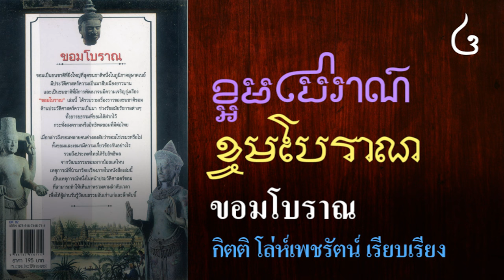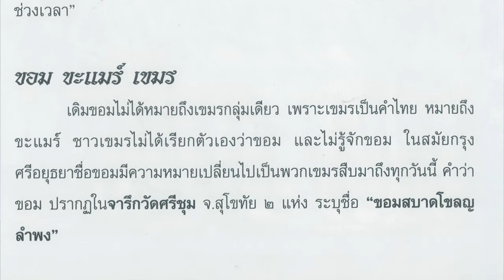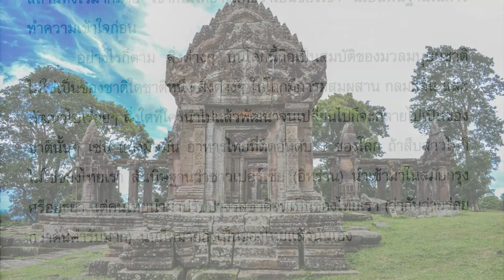Ep19 ขอมไม่ใช่เขมร (กัมพูชา) #2/2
ขอม ขะแมร์ เขมร เดิมขอมไม่ได้หมายถึงเขมรกลุ่มเดียว เพราะเขมรเป็นคำไทย หมายถึง ขะแมร์ ชาวเขมรไม่ได้เรียกตัวเองว่าขอม และไม่รู้จักขอม ในสมัยกรุงศรีอยุธยาชื่อขอมมีความหมายเปลี่ยนไปเป็นพวกเขมรสืบมาถึงทุกวันนี้ คำว่า ขอม ปรากฎในจารึกวัดศรีชุม จ.สุโขทัย 2 แห่ง ระบุชื่อ "ขอมสบาดโขลญลำพง"
           ในกรณีที่นักวิชาการนักประวัติศาสตร์บางท่านกล่าวว่า "ปราสาทต่างๆ เป็นของกัมพูชา เพราะดูจากศิลปะก็รู้แล้วว่าไม่ใช่ของไทย" หรือแม้แต่ระดับอาจารย์บางท่านที่จัดรายการวิทยุที่ผู้เขียนเคยได้รับฟังว่า "ปราสาทหิน
ต่างๆ เป็นแบบศิลปะขอม ก็ย่อมต้องเป็นขอมกัมพูชา" นับเป็นความคิดที่ผิดร้ายแรงมาก ที่สรุปแบบไม่ไตร่ตรองให้รอบคอบ เพราะศิลปะต่างๆ ย่อมมีอยู่ตามถิ่นฐานต่างๆ กระจัดกระจายผสมผสานกัน ต่างฝ่ายต่างรับเอาศิลป
วัฒนธรรมของอีกฝ่ายไปใช้ ถ้าเป็นอย่างที่นักวิชาการนักประวัติศาสตร์บางท่านพูด แบบนี้ที่ไหนมีศิลปะไทยก็ต้องเป็นของไทยใช่ไหม? แน่นอนย่อมไม่ใช่เช่นเดียวกับกรณีโรมัน (โรมันก็ไม่ใช่อิตาลี) ยุครุ่งเรืองได้แผ่ขยายอิทธิพลไปทั่วทั้งภาคพื้นยุโรปจนถึงตะวันออกกลาง (อาหรับ) ได้ไปสร้างถาวรวัตถุโบราณสถานทิ้งไว้มากมาย เขาก็ไม่ได้อ้างสิทธิว่าเป็นของเขา นี่เป็นพื้นฐานในการทำความเข้าใจก่อน
อย่างไรก็ตาม สิ่งต่างๆ บนโลกนี้ถือเป็นสมบัติของมวลมนุษยชาติ ไม่ใช่เป็นของชาติใดชาติหนึ่ง สิ่งต่างๆ ในโลกมีการผสมผสาน กลมกลืน และพัฒนาไปเรื่อยๆ สิ่งใดที่ใครนำไปแล้วพัฒนาจนเปลี่ยนไปก็จะกลายไปเป็นของชาตินั้นๆ เช่น แกงมัสมั่น อาหารไทยที่ติดอันดับ 1 ของโลก ถ้าสืบสาวไปก็ไม่ใช่ของไทยเรา สันนิษฐานว่าชาวเปอร์เชีย (อิหร่าน) นำเช้ามาในสมัยกรุงศรีอยุธยา แต่คนไทยนำมาปรับปรุงรสชาติจนเป็นของไทยเรา (ว่ากันว่าอร่อยกว่าต้นตำรับมาก) นั่นก็หมายถึงเป็นของไทยแล้วนั่นเอง.